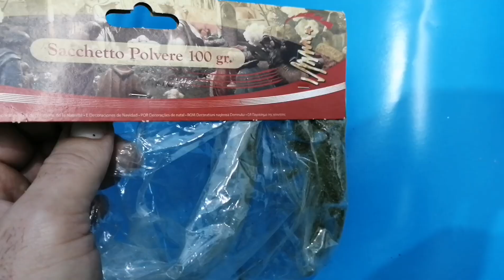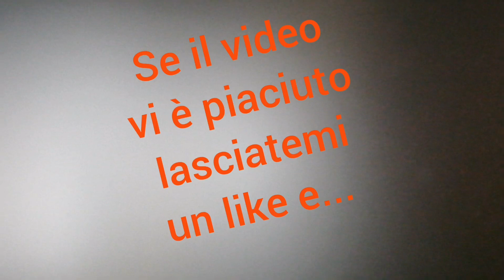Come fare un Ulivo in miniatura. Ecco il mio metodo.Modellismo.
Metodo semplice e veloce per realizzare ulivi in miniatura.